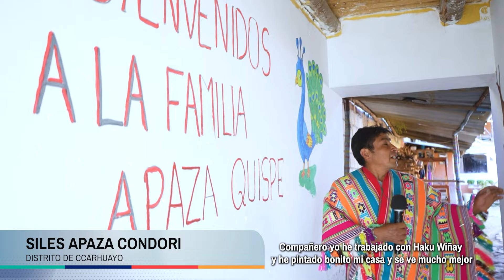FONCODES NEC CCARHUAYO II